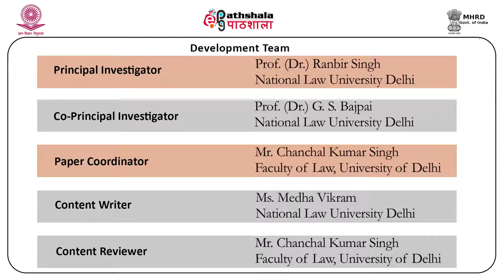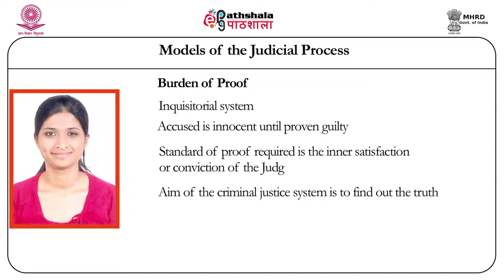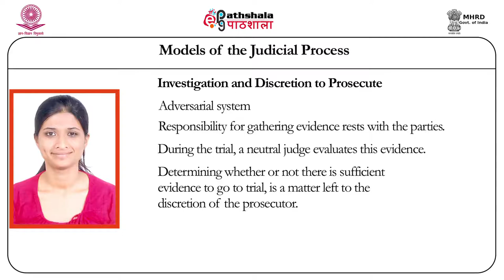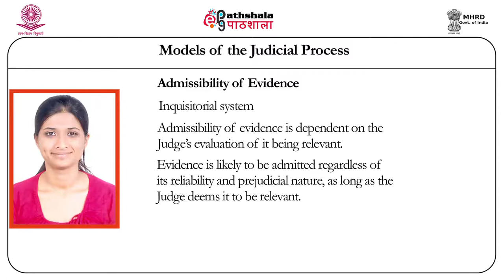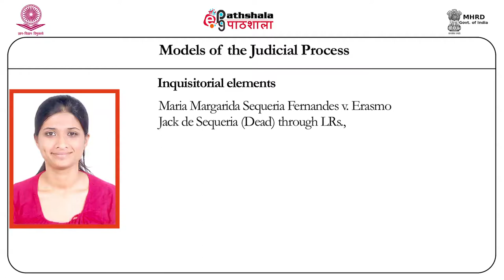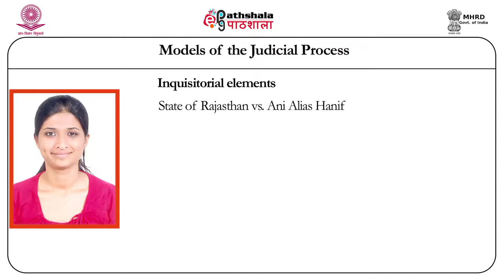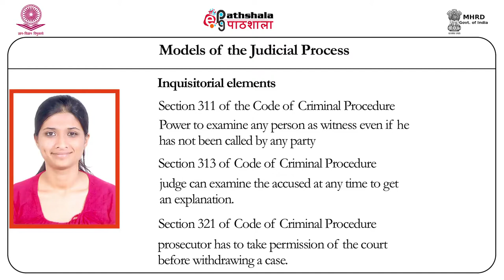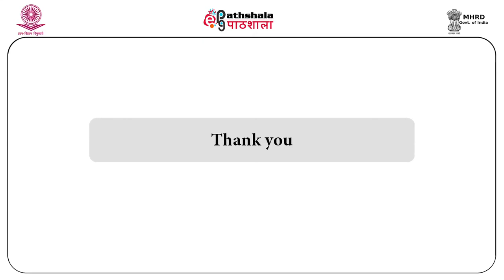Models of the judicial process